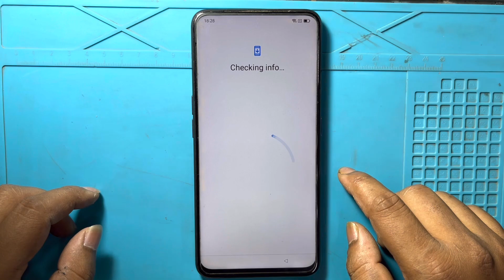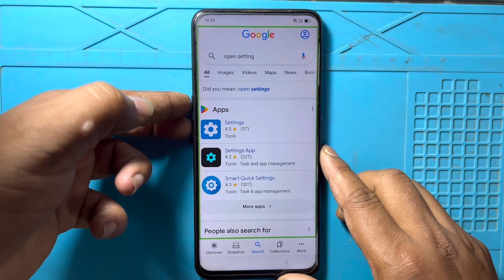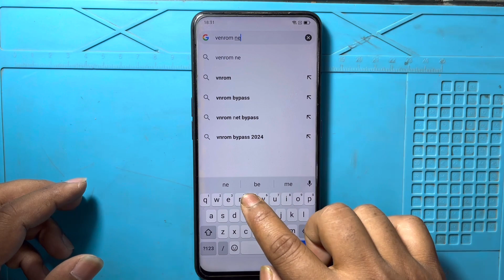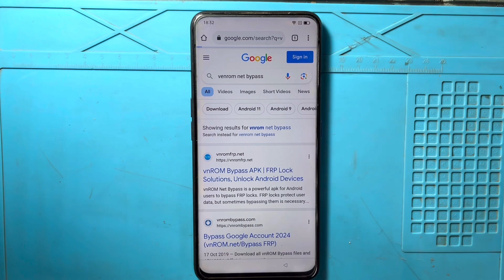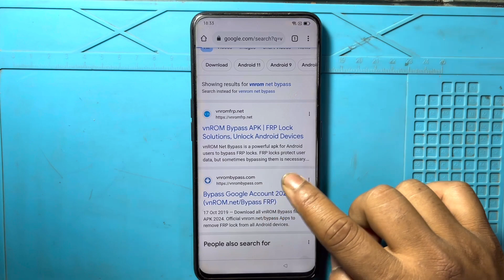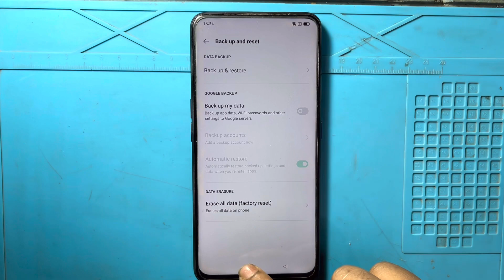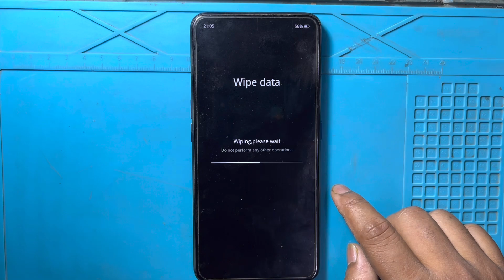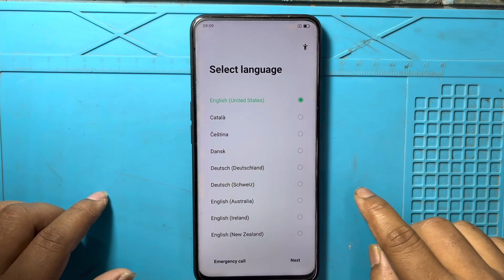Oppo F11 Pro Frp Bypass | Without Pc | Oppo F11 Pro Google Account Lock Unlock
latest updated oppo f11 pro easy trick

in this video we are bypassing oppo f11 pro frp lock